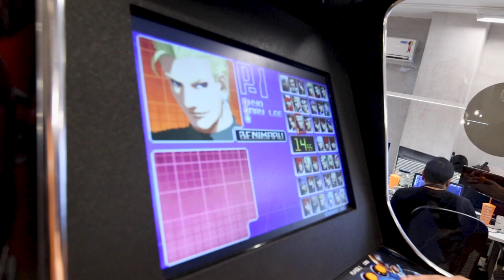Gestão, Estímulo e Produtividade na upLexis - Growth Talk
Growth Talk - upLexis

Nosso growth talk de hoje é com o Juliano Guimarães, Chief Sales Officer da Uplexis.
Onde ele é o responsável pela gestão de toda a área comercial e por construir todo o planejamento estratégico da área.

É responsável também pela prospecção e fechamento de novos contratos estratégicos (Big Account) entre outras atividades dentro da área comercial da Uplexis.

Ele conta um pouco pra gente da sua trajetória profissional e como foi sua chegada na Uplexis.

Podemos tirar insights valiosos sobre gestão, estímulos e produtividade em times de vendas.

Se você quer aprender mais sobre esses temas e desenvolver uma equipe saudável e produtiva, você precisa assistir esse vídeo.

Não deixe de compartilhar com seu time.